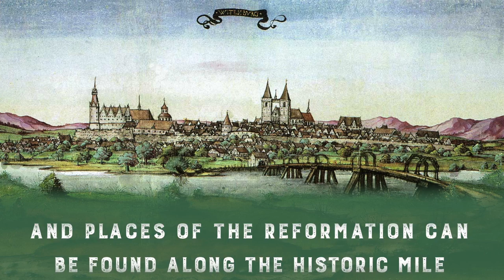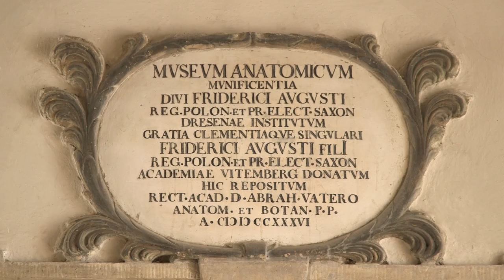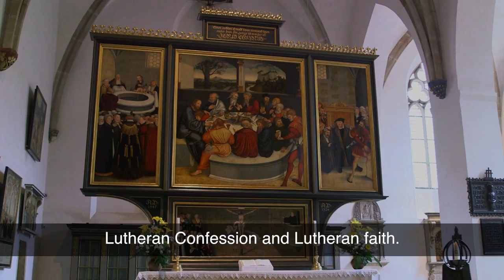Tour the Cradle of the Lutheran Reformation-Part 2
The Luther Mile, Part 2, records a tour of historic Reformation sites in Wittenberg, Germany, as LCMS President Matthew C. Harrison provides informative anecdotes during a tour of historic Reformation sites at the cradle of the Lutheran Reformation – Lutherstadt, Wittenberg, in Germany.  For more information about the Reformation, visit lutheranreformation.org.